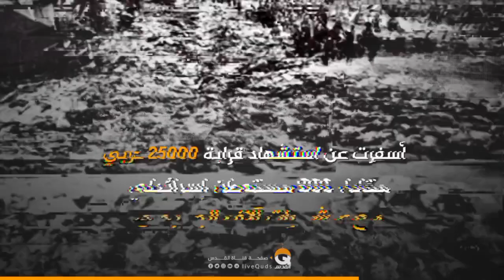ماذا جرى قبل 56 عاماً! وهل انتهت قصة الفلسطينيين بعد نكبة ونكسة؟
ماذا جرى قبل 56 عاماً!
وهل انتهت قصة الفلسطينيين بعد نكبة ونكسة؟